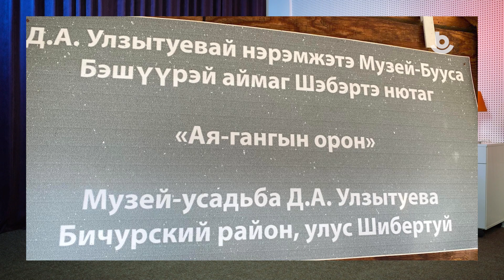«Илангаяа намда Дондог абаймнай эсэгэ шэнги hанагдадаг…»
Жэгүүртэ хүлэг. Айлшан - Светлана Банзаракцаева, Д. Улзытуевай нэрэмжэтэ Музей-буусын захирал, поэдэй зээ басаган. Гостья  - Светлана Банзаракцаева, директор Музея-усадьбы имени Д, Улзытуева, племянница поэта.
Дамжуулга соо бэлигтэй поэт Д. Улзытуевай зээ басаган Светлана Банзаракцаева Улзытуевтанай уг гарбал, Дондог абга тухайгаа, Шэбэртэ нютагтань абгынгаа нэрэмжэтэ тэрэнэй зохёон байгуулhан Музей-бууса тухай хөөрэбэ.
В передаче племянница талантливого поэта Д. Улзытуева Светлана Банзаракцаева рассказала о родословной семьи Улзытуевых, поделилась воспоминаниями о своем дяде Дондоке, о созданном ею Музее-усадьбе им. Д. Улзытуева на его родине в Шибертуе.
Энэ дамжуулга манай ютуб субаг, сайт дээрэ хараха аргатайт.

Полный выпуск на нашем ютуб-канале и сайте buryad.tv.

Хүтэлэгшэ Лариса Халхарова @larisakhalkharova

Дэлгэсэй зураг буулгагшад @ andreydarmaev @kudarinsky @dambaev_valeri

Гэрэл зураг хабсаргагша Данзан Гармаев

Юрэнхы эрхилэгшэ @bayarma_radnaeva

Буряад ТВ, 2021 он @buryad.tv.official